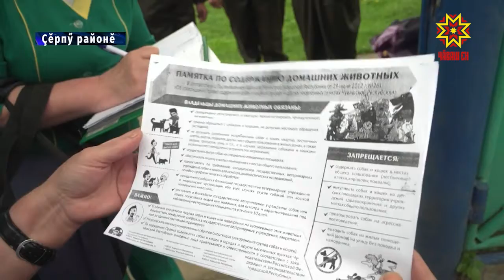Кайăк-кĕшĕк грипĕ çынна та ерме пултарть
Чăваш Енре кайăк-кĕшĕке вакцина яма пуçланă. Шăпах çуркунне, вĕçен кайăксем кăнтăртан килнĕ  май, усал амак çакланма пултарать. Выльăх-чĕрлĕх тухтарĕсем пĕлтернĕ тăрăх, сахалтан та 660 пин чăх-кăвакала грипран тӳлевсĕрех прививка тăвĕç.